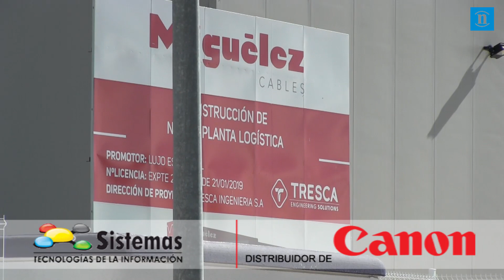Miguélez invierte 12 millones de euros en su nueva planta de Villadangos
Noticia completa